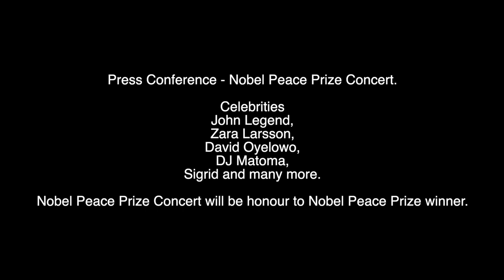Celebrities Press Conference for the Nobel Peace Prize Concert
LIVE Press Conference for the Nobel Peace Prize Concert will be honor to Nobel Peace Prize winner.

John Legend
Zara Larsson
David Oyelowo
DJ Matoma
Sigrid Raabe
Lukas Graham
Adam Douglas
Shy Martin
Becky Hill
Le Petit Cirque
Norwegian Radio Orchestra
Becky Hill

Welcome Folks, Hola, Привет, Bonjour, Hello, Hei "WONDERFUL PEOPLE" i just started this channel, it's official. I'm finally on Youtube 😁

I hope you enjoy watching my videos, which are a summary of the past 📸  street photography and travels around Europe and Asia 🌏  before and after Covid-19.

I want to share with you what I am passionate about people and hope someone can inspire and reach the goals as well.

Your love❤️ Your support 🏆
Really mean something to me  If you can subscribe to my Youtube channel so I can upload more videos to inspire you and reach your goals too, and something GOOD will come to you 🙏

I wish you a Super day and take good care of in this pandemic situation.

Spread the Goodness👍🏻 👍🏽 👍 👍🏿 👍🏼 not the Covid-19.